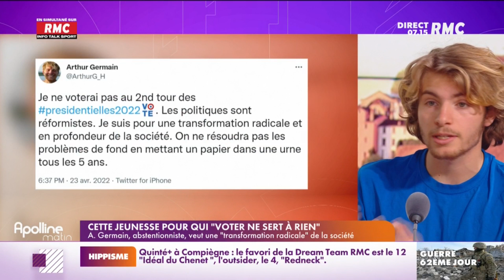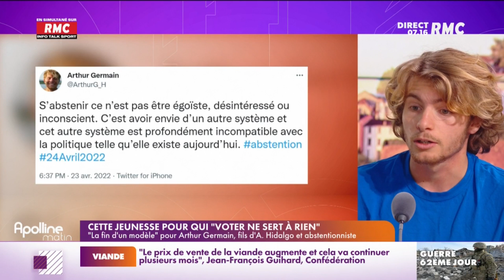Germain : "L'enjeu de mes aventures est de montrer qu'un autre mode de vie est possible"